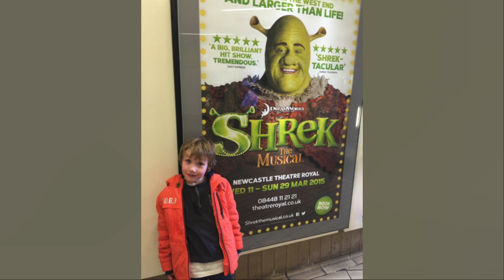Callum3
01 Just One Look.

2-12 Daydream 1

02 Losing My Religion 2